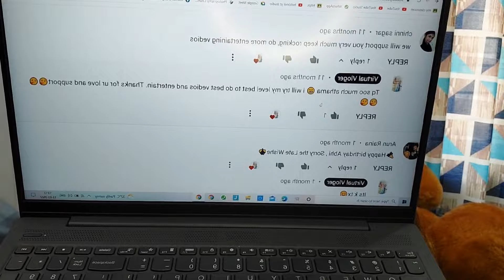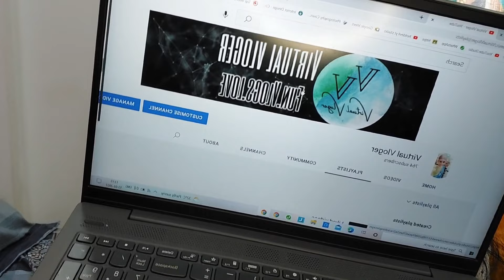All About Virtualvloger💫😇|| Part-1💞||Subscribe❤️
PAID PROMOTIONS!! Hello,This is Virtualvloger and Im here to promote your Brand/service/company/socialmedia accounts ETC...Promotions are done in youtube/Josh/Moj. And i dedicate my video to promote in best way😊Thankyou

Facewash amazon link👇
Neutrogena Oil Free Acne Wash For Acne Prone Skin With Salicylic Acid, 175ml